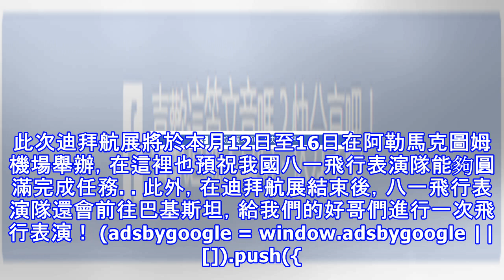又登世界舞台：7架殲-10奔赴迪拜航展，回頭還要給巴鐵兄弟表演！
不得不說，每年全球各地的航展，都是各國推銷戰機的大好平台，而能夠參加航展，則是對一個國家綜合實力以及空軍實力最好的證明，近些年來，我國空軍不斷與世界空軍積極展開合作交流，中國空軍在國際上的朋友也變得越來越多。11月5日，我國7架殲-10表演機從華北某地機場起飛奔赴西北某地機場，在6日出境奔赴阿聯酋，參加迪拜國際航展，期間由兩架伊爾-76運輸機完成運輸裝備以及人員的任務。 (adsbygoogle = window.adsbygoogle || []).push({}); 想必令不少軍迷感到些許失落的就是，運輸裝備以及人員的並非國產運-20，而是引進俄羅斯的伊爾-76運輸機，在今年夏季，我國援助...